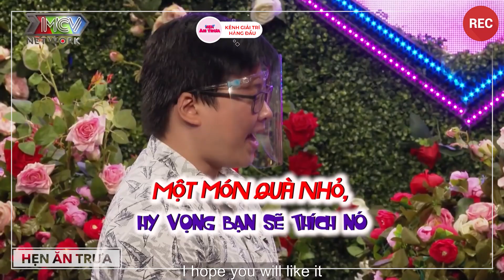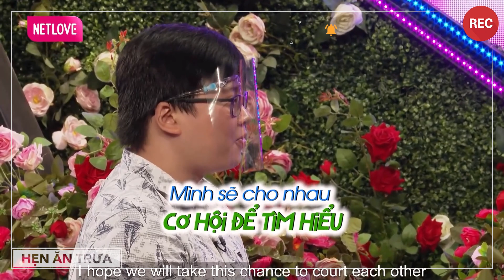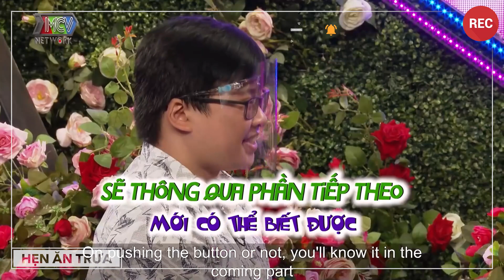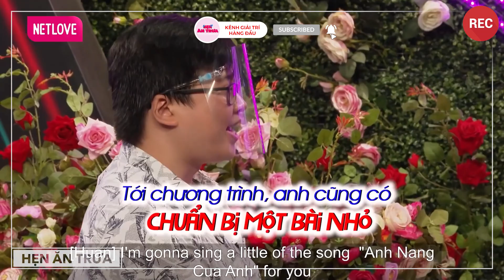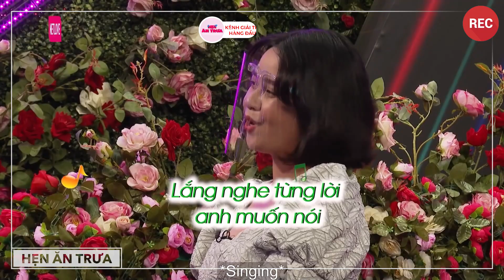Cô MC Búp Bê Sở Thích Trai Đẹp Gặp Anh Thợ Kim Hoàn Tặng Quà Khủng Tự Tay Làm Khiến Nàng Cảm Nắng